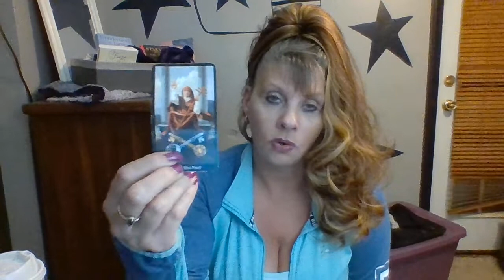SAGITTARIUS DAILY LOVE NOVEMBER 4-5 INTUITIVE TAROT "THEY WAITED TOO LONG ..."